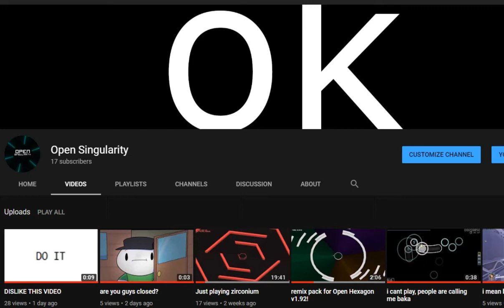ok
pick one